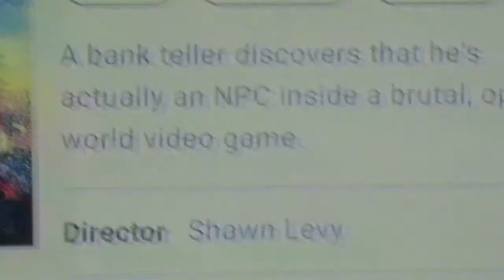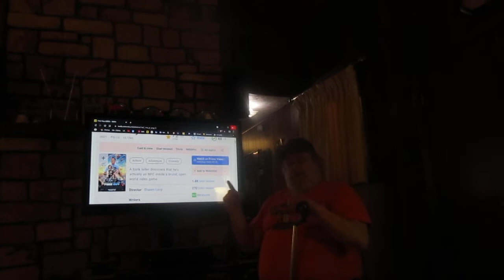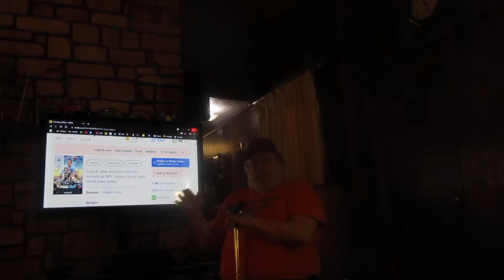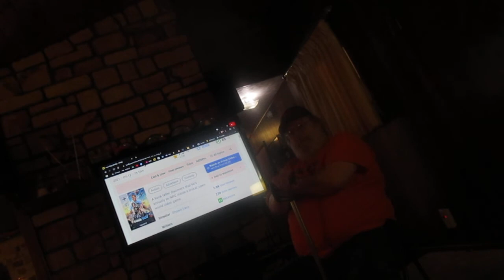John & I Review Free Guy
Is this movie any good?